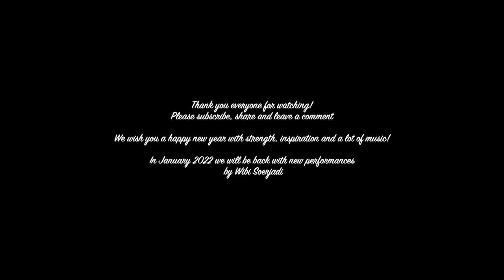#40 HOME ALONE Main Title 'Somewhere in my memory' transcription for piano solo by Wibi Soerjadi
Home Alone Main Title 'Somewhere in my memory'

Transcription for piano solo and performance by Wibi Soerjadi

Wibi Soerjadi recital at TIVOLI VREDENBURG UTRECHT December 10 2023
Tickets available at:

Wibi Soerjadi recital at THE ROYAL CONCERTGEBOUW AMSTERDAM December 27 2023
Tickets available at:

We will be back with new performances by Wibi Soerjadi.